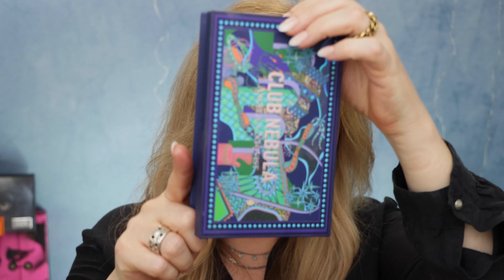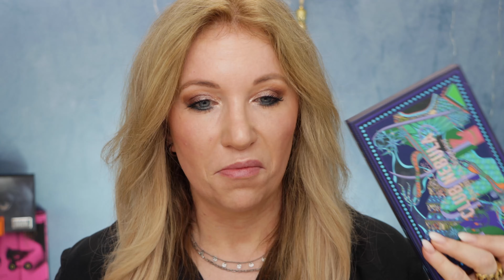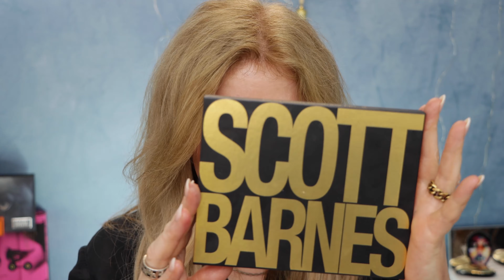Lidschatten FAVORITEN 2021... so far.....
im heutigen Video zeige ich Euch meine bisher liebsten Lidschattenpaletten von 2021. Das sind Paletten, die ich in diesem Jahr für mich neu entdeckt habe, nicht alle wurden auch in 2021 gelauncht. Es sind daher auch ein paar "ältere" Paletten mit dabei.
Liebe Grüße
Nadine

gezeigte Produkte:
SIGMA Eyeshadow Base Primer in Ignite 18 Euro bei Nortino
(ich habe das Gefühl, dass der Preis um einiges gestiegen ist...)

Maybelline Lash Sensational Sky High Mascara 9,21 Euro bei flaconu

Byredo wasserfeste Mascara Tears in Rain 39 Euro bei Byredo

Marc Jacobs Beauty At Lash`d Mascara 27,95 Euro bei Sepohra

Charlotte Tilbury Instant Look Pretty Blushed Beauty 38,95 Euro bei Sephora

Viseart Soleil La Plage Ètendu Palette 36,15 Euro bei beautybay

Natasha Denona Mini Love Palette 24,95 Euro bei Sephora

Hinsah BEAUTOPSY - PRESSED PIGMENT GRADIENT PALETTE 60 Euro
(gerade ausverkauft)

Pat McGrath VENUS IN FLEURS LUXE QUAD: VOYEURISTIC VIXEN 61 Euro

Club Nebula Palette (leider ausverkauft)

Dior Quint Pink Sakura habe ich auch nicht mehr gefunden

Tom Ford First Frost war auch eine limitierte Edition in 2020

Scott Barnes GLAMAZON PALETTE  84,95 Euro  momentan gibt es noch 15% Ermäßigung bei zalando

Anastasia Beverly Hills NORVINA® Pro Pigment Palette Vol. 5 - 62 Euro

DAUERWERBESENDUNG
wegen Markennennung, alle Produkte sind aber selbst gekauft!

Zu meiner Person:
Foundationton: 4,25 in der Georgio Armani Luminous Silk